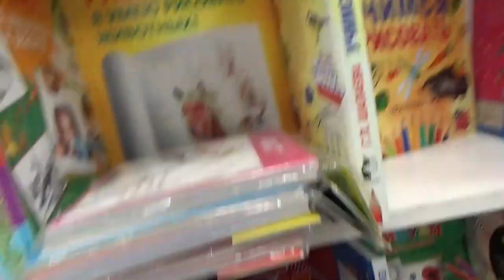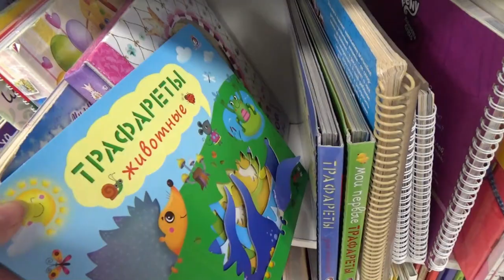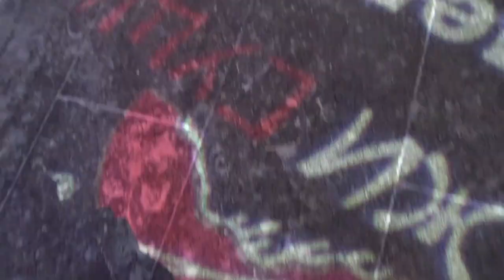Art Manij VLOG Прогулка днем и вечером))))